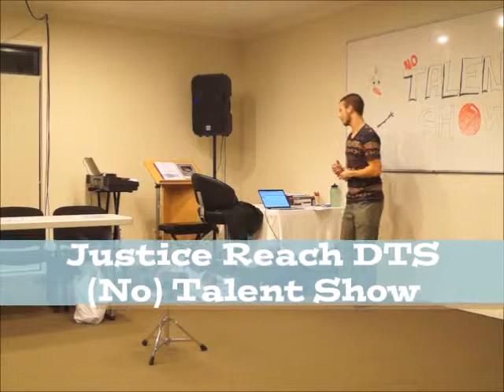JRDTS No Talent Show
Justice Reach DTS shows off their abundance of talents... :)